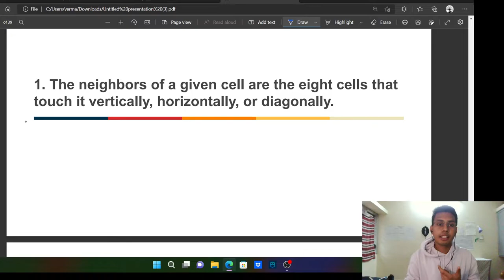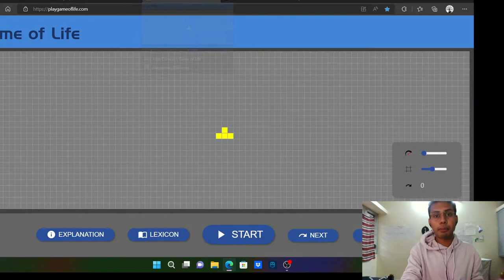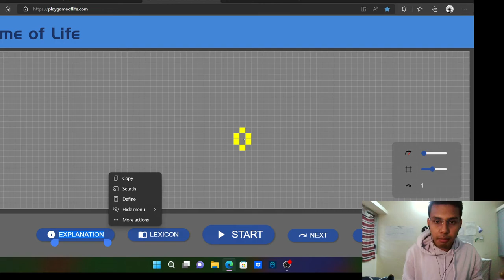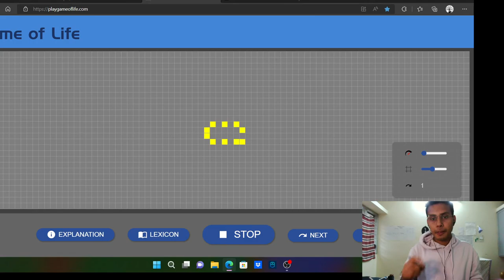Data Structure with Robert Kruse: Chapter 1 Programming Principle (part2)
Data Structure & Program Design in C -Robert Kruse